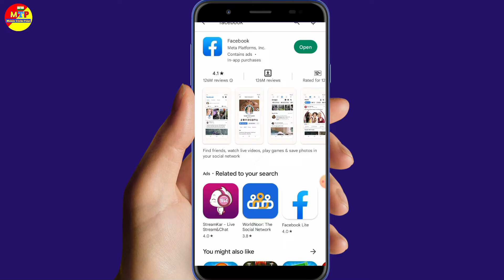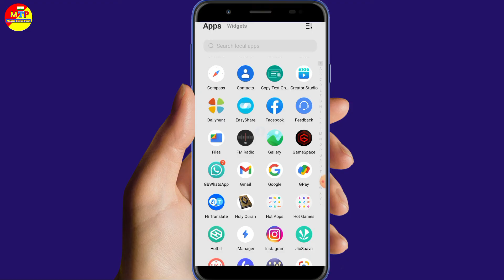How to fix facebook friend request sending problem | Facebook sorry we can't process problem solve